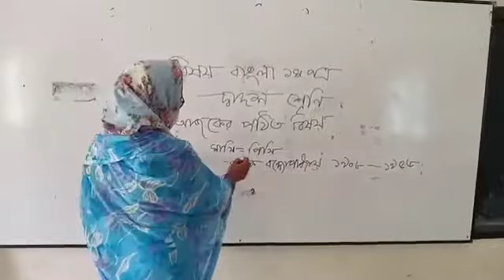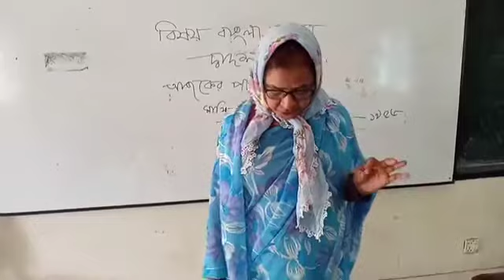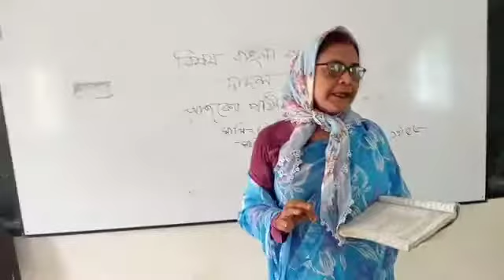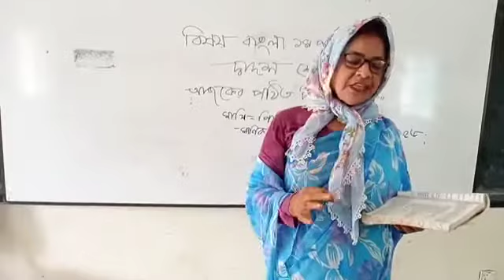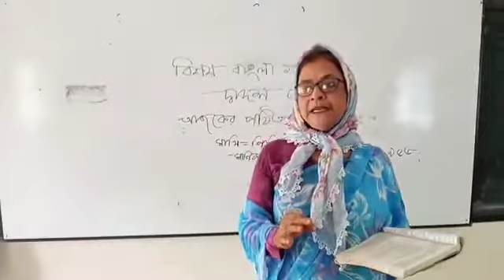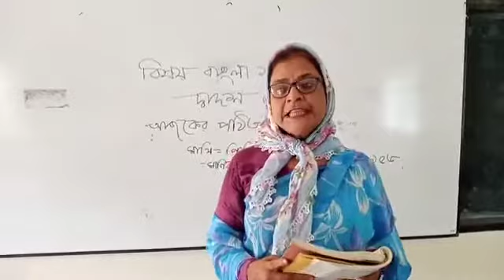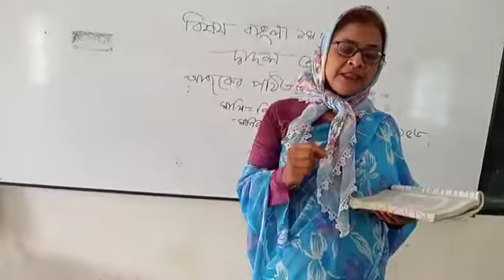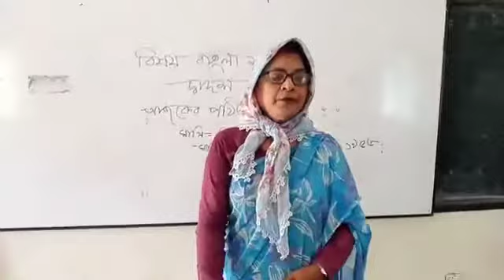শ্রেণিঃ দ্বাদশ, বিষয়ঃ বাংলা ১ম পত্র